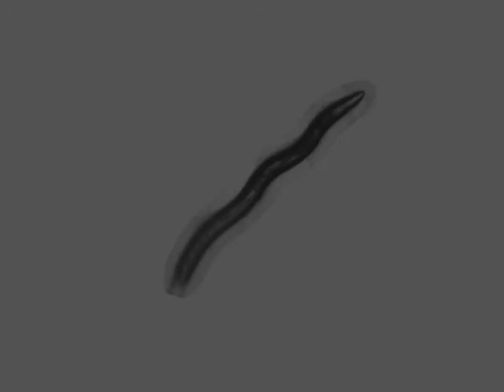AQ2947 CGC N2 (Bristol, UK) | 11 days | 2014-04-13T14:07:09+02:00 (speed up 8x)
strain : AQ2947

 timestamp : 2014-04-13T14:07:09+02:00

 sex : hermaphrodite

 stage : adult

 ventral_side : anticlockwise

 arena : ..

 .. style : petri

 .. size : 35

 .. orientation : away

 food : OP50

 lab : ..

 software : ..

 .. version : bf67a1f83fd002799a6b05400b6cb0d66c2fcc0d

 .. featureID : @OMG

 base_name : 6_R_4_N2_7_day11_CCW_2014_04_13__14_07_09___6___2

 days_of_adulthood : 10

 worm_id : 14898

 total time (s) : 898.59

 frames per second : 25.7069